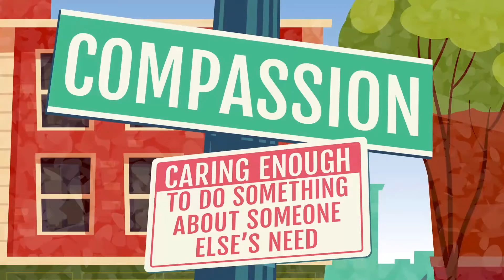February 20 - Kids (Grades 1 - 3) - Use what you have to help others.